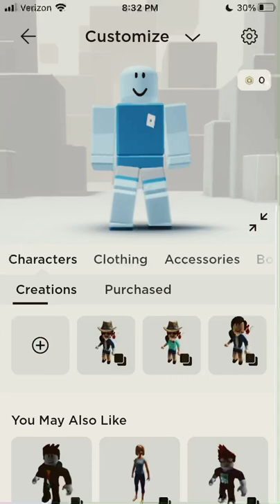How to make an axolotl avatar in roblox (costs bobux)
Sorry the music cuts out its just a sample… the song is industry baby by lil nas x